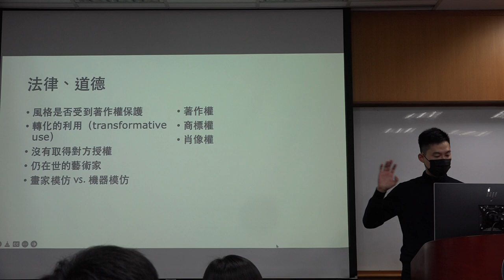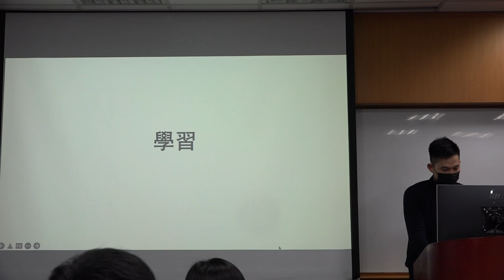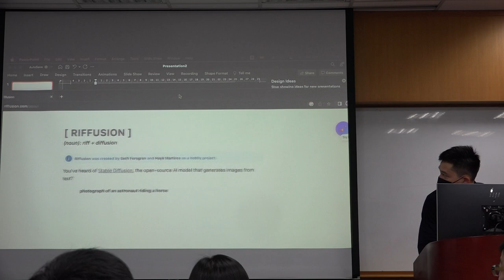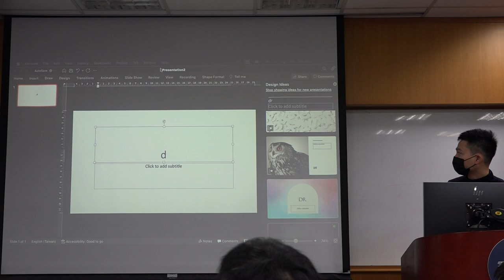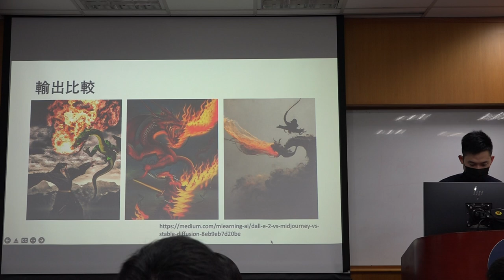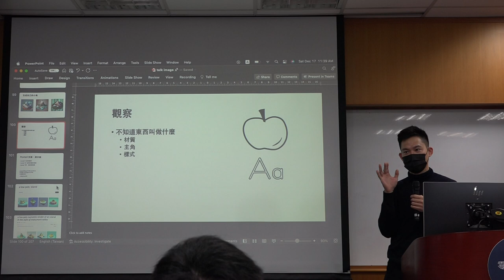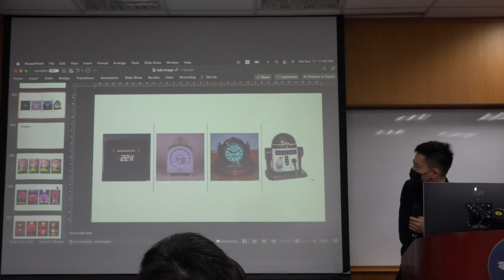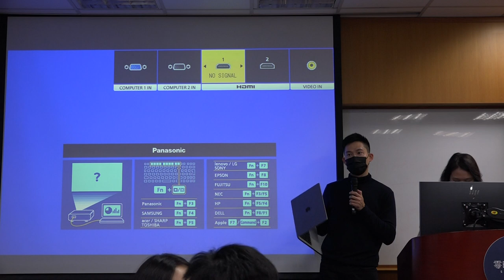g0v tw hackath53n — AI製圖工作坊 — AI製圖 我現在所知道的一切 02 ／ muyueh — 18歲公民權黑客松